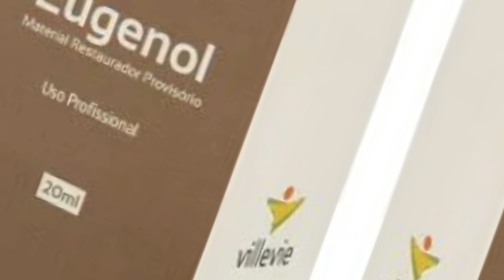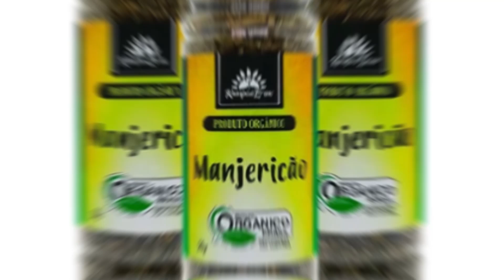MANJERICÃO. ORIGEM, DICAS, BENEFÍCIOS.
O manjericão, conhecido cientificamente como *Ocimum basilicum*, é uma erva aromática amplamente utilizada na culinária de diversas culturas ao redor do mundo. Originário da Ásia tropical, especialmente da Índia, o manjericão se espalhou pelo Mediterrâneo e outras partes do mundo, tornando-se um ingrediente essencial em várias cozinhas.

Estamos começando esse canal, espero que gostem. Obrigado!